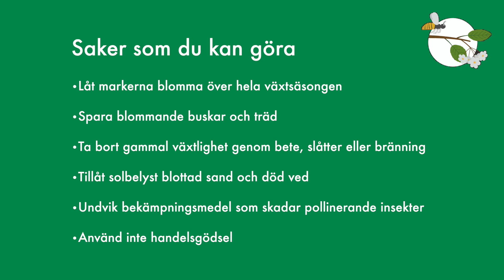Gynna vilda pollinatörer i hot spots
Vilda pollinatörer finns i hela landskapet. De behöver mat och boplatser för sin överlevnad. Hur detta kan åstadkommas i olika landskapstyper illustreras i denna och två andra filmer:
I det skånska landskapet finns vissa områden som har en större rikedom av vilda pollinatörer än andra, i synnerhet vad gäller vildbin. Dessa områden är naturligt magra och består oftast av sandigare jordar. Här finns många hotade arter av pollinerare och åtgärder inom eller i närheten av dessa så kallade ”hot spots” kommer att få en stor positiv påverkan på dessa arter.
Vad kan du göra för att gynna våra vilda pollinatörer! Åtgärderna i filmen är relativt snabba och enkla att göra och dessutom billiga!